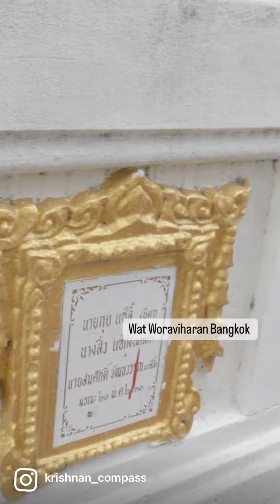Buddhist Temple Bangkok